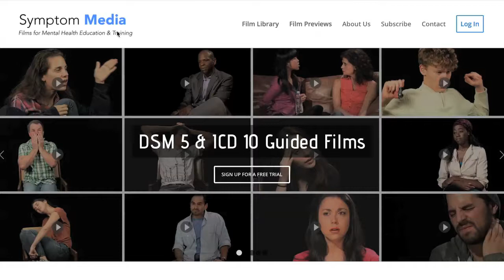Depression Assessment, Clinical Tool, Mental Health Care Nursing Video